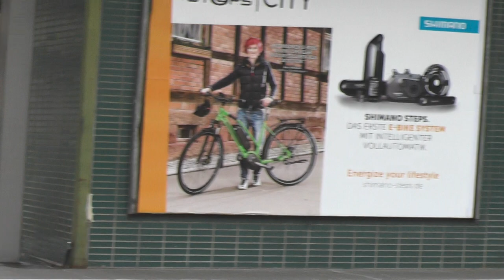Hessische Landesbahn (VT2E) mit einer Ankunft in Frankfurt Hauptbahnhof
Der VT2E. 15A / VS2E. 15B (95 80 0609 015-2 D-HEB) der HLB - Hessische Landesbahn (TSB - Taunusbahn) bei der Ankunft in Frankfurt Hauptbahnhof. Auch über eure Kommentare würde ich mich freuen. Viel Spaß beim zuschauen euer Tammy Company 🚂🚃🚃🚃🚃

In meinem Kanal wurden alle Filme von mir selbst gefilmt und geschnitten und dürfen von anderen weder kopiert noch erneut bei YouTube hochgeladen werden oder auf anderen Plattformen. Alle Filme in meinem Kanal sind urheberrechtlich geschützt und werden bei YouTube gemeldet falls sie kopiert wurden.

und vielleicht auch das Video teilen